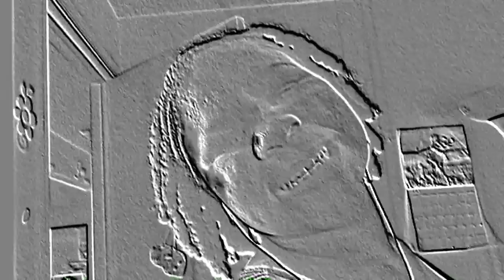Kayla "Defeated No More" originally by Disclosure